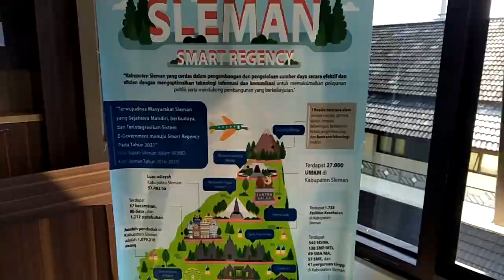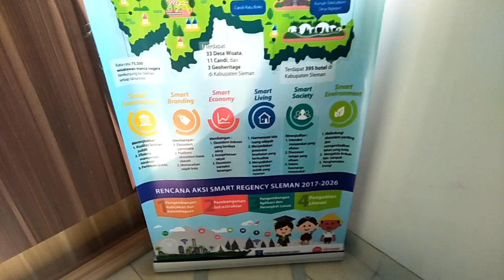Kantor Dinas Kominfo Jogja